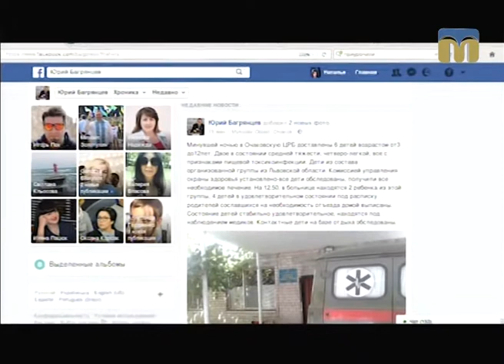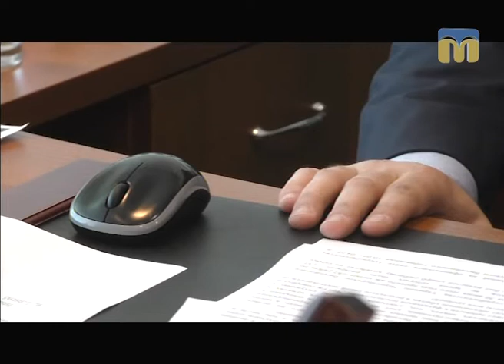Телевізійні новини Миколаївщини – 10.08.2017